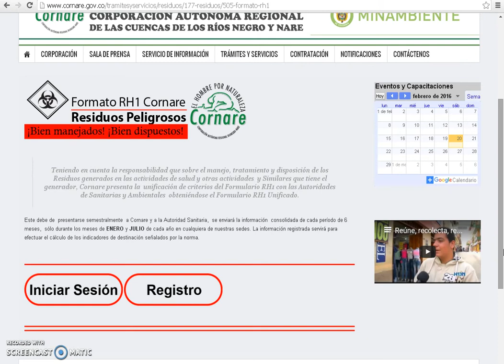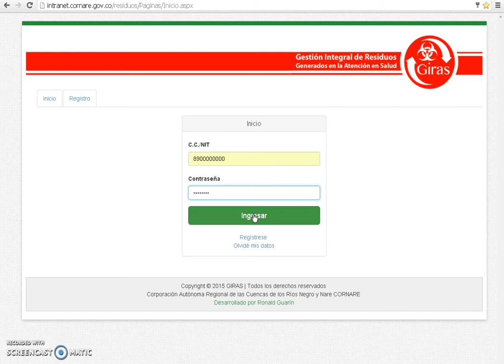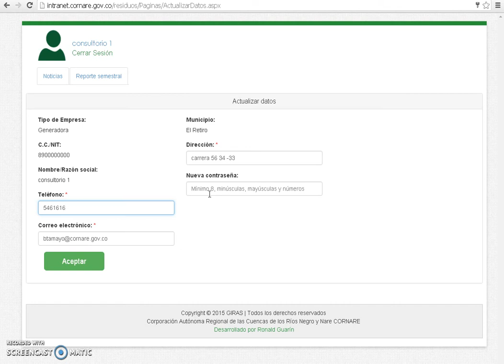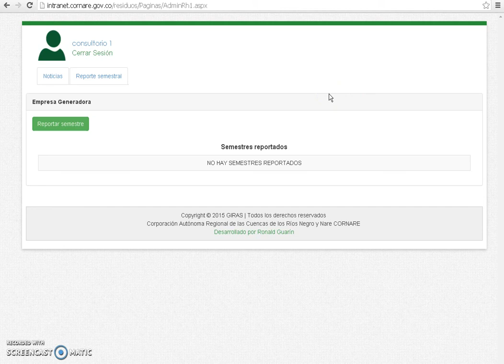Guía Metodólogica para el Ingreso al aplicativo RH1